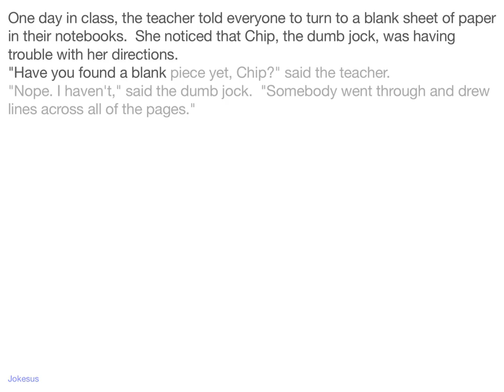Jokes - One day in clA**, the teacher told everyone to turn to a blank sheet of paper in their noteb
Joke :
One day in class, the teacher told everyone to turn to a blank sheet of paper in their notebooks.  She noticed that Chip, the dumb jock, was having trouble with her directions.
"Have you found a blank piece yet, Chip?" said the teacher.
"Nope. I haven't," said the dumb jock.  "Somebody went through and drew lines across all of the pages."